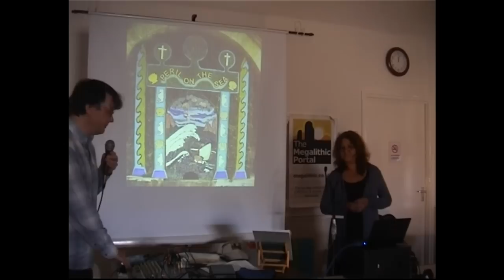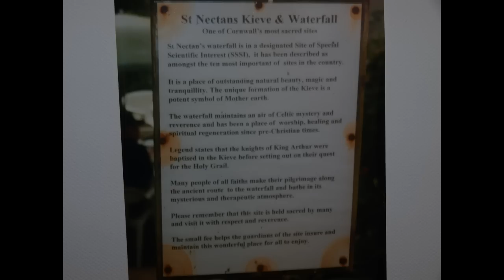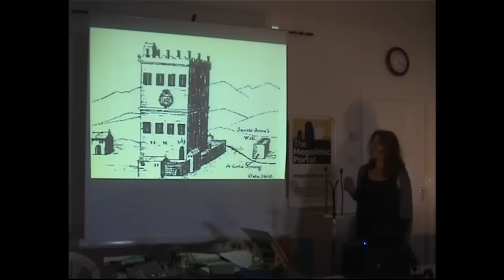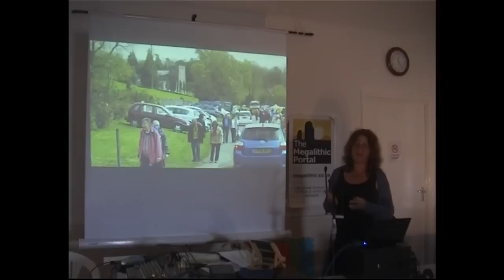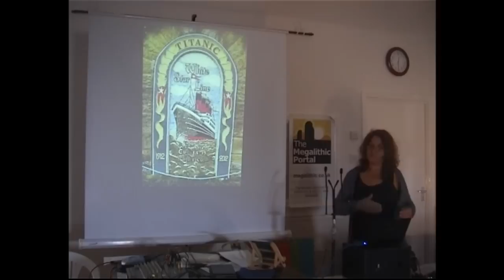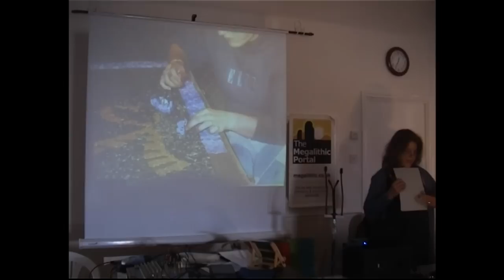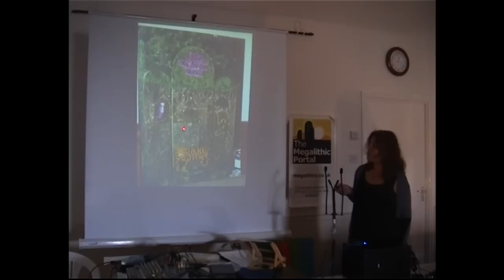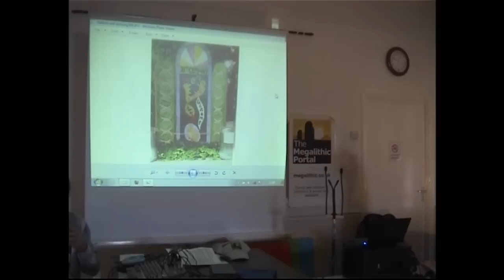Holy Wells and Derbyshire Well Dressing 'How To' with Rose Welch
Rose talks about water lore and pre-Christian veneration of water. She goes on to show how, when she was a teacher, she and the children at Rowsley school would design and make their own well dressings for the village. Includes a description of how to make a well dressing, what to use for decoration, and what not to use!

Switch to 720p to view the slides in HD. Talk prepared specially for the Megalithic Portal's live event in Birchover, July 2012.